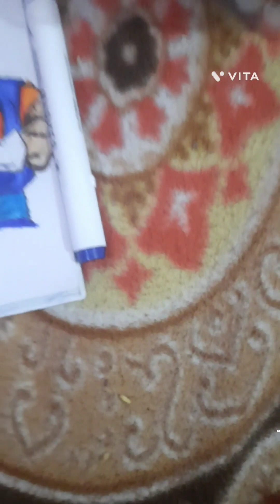Drawing vegito step by step✨️✨️ satisfying #@shivam.arts_45